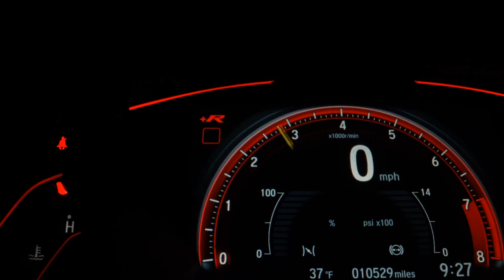HONDA CIVIC - 2019 - Araraquara/SP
RARIDADE PRATICAMENTE ZERO COM APENAS 4 MIL KM ORIGINAIS COM MULTIMIDI ORIGINAL GPS CAMERA DE RE SENSOR DE ESTACIONAMENTO DIANTEIRO E TRASEIRO IMPECÁVEL IGUAL A ZERO

RENATA AUTOMÓVEIS
Em Frente ao Terminal Rodoviário
Araraquara - SP

Dados do Veículo
Veículo: HONDA / CIVIC 2.0 16V EXL
Ano: 2019/2019
Combustível: FLEX
Portas: 4 PORTAS
Câmbio: Automático
Cor: PRATA
KM: 4.200

✅ Air Bag
✅ Alarme
✅ Ar Condicionado
✅ Bancos de Couro
✅ Desembaçador Traseiro
✅ Direção Hidráulica
✅ Freio ABS
✅ GPS
✅ Travas Elétricas
✅ Vidros Elétricos
✅ Kit Multimídia
✅ Som Original